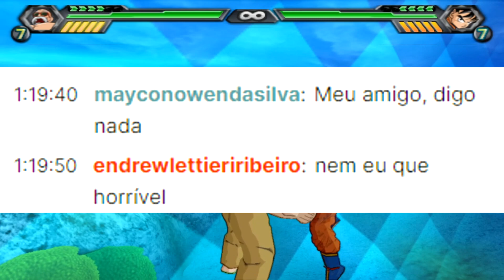DBZ BT4 Beta X2-Análise de personagem 11-A Velocidade da Lebre e a Tragédia da Tartaruga.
Fala galera,comeqtá?
Aqui vai nosso 11° vídeo de análise da Nova Beta X2, onde estarei a terceira parte dos Terráqueos, verificando as modificações de técnicas e Combos.

00:00 - Introdução.
00:28 - Tao Pai Pai.
03:37 - Mestre Kame Base.
06:27 - Mestre Kame Full Power.